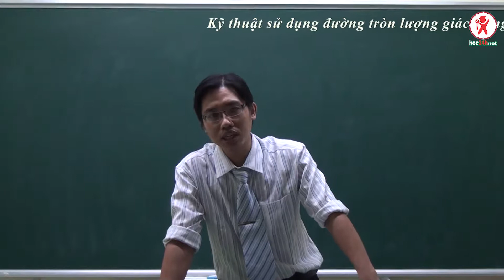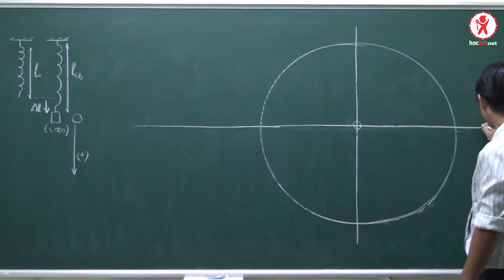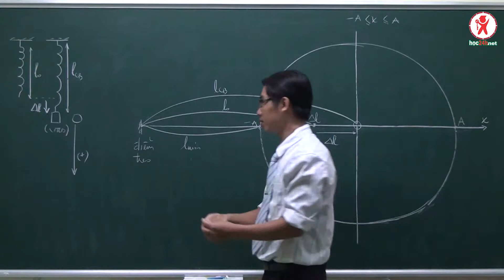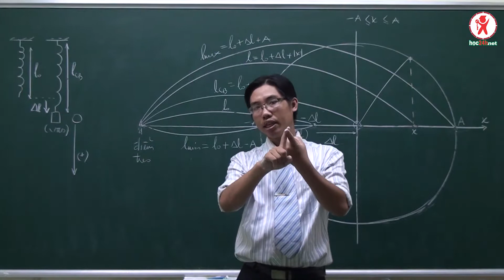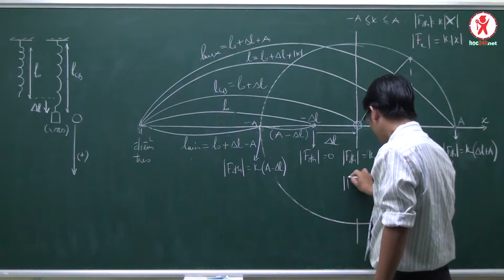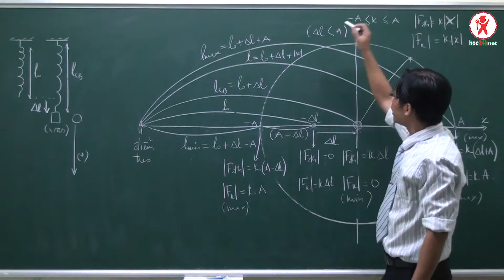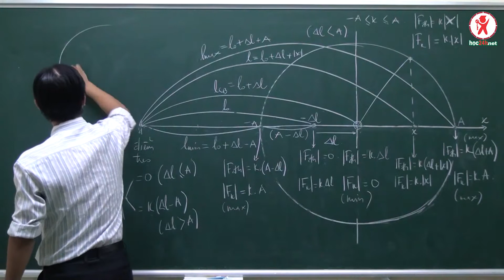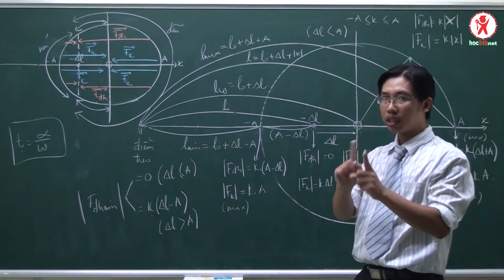CÁC PHƯƠNG PHÁP TỐI ƯU KHI GIẢI TOÁN VỀ DAO ĐỘNG ĐIỀU HÒA - PHẦN 1